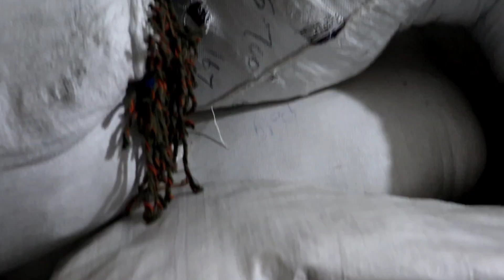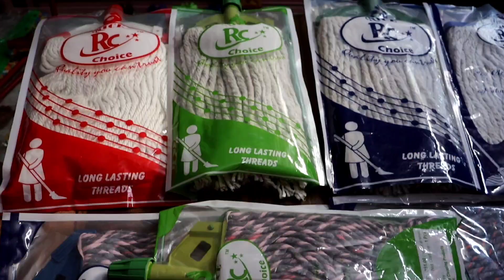తక్కువ పెట్టుబడితో ఎక్కువ లాభాలు | Mop stick business | Mopstick Toilet brush manufacturer hyderabad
Namaste Friends 🙏

   Welcome To
sᴡᴀʀɴᴀ ғᴀsʜɪᴏɴs

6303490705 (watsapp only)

Address :
4th floor, 15-8-329/24,
Samudrala sarojini devi complex,above mahaveer bank ,feelkhana , begum bazar

Miku E Video Useful Avuthe...